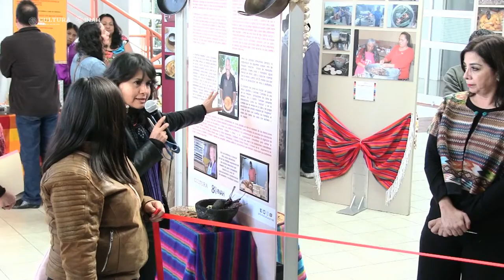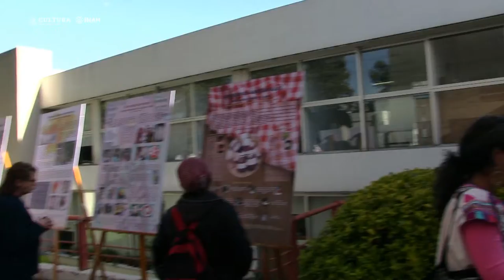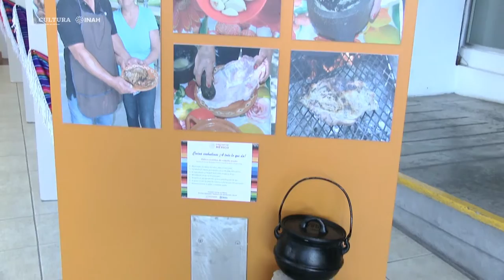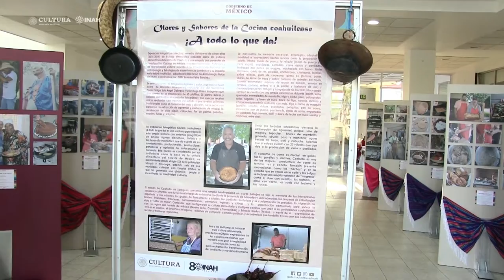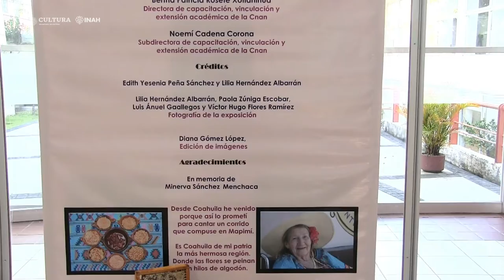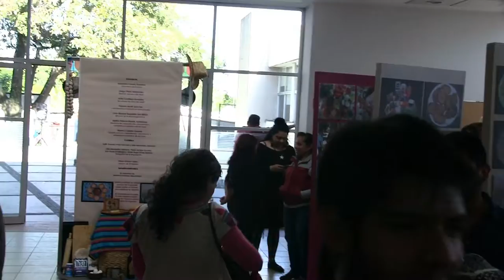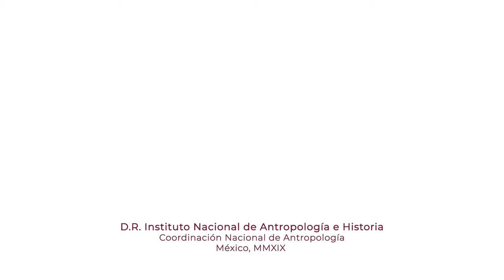6 de diciembre de 2019. Exposición fotográfica y de carteles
Exposición fotográfica y de carteles
- Cocina Coahuilense ¡A todo lo que da!
- Culturas alimentarias, herencia y acción

Muestra gastronómica y Expoventa

6 de diciembre de 2019